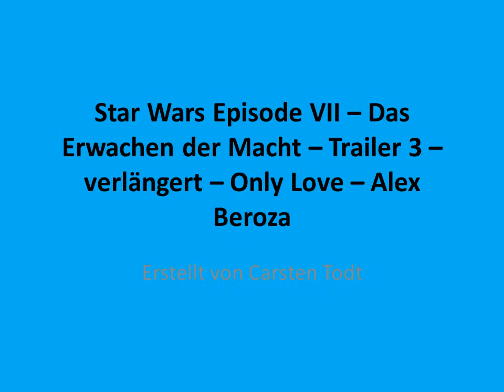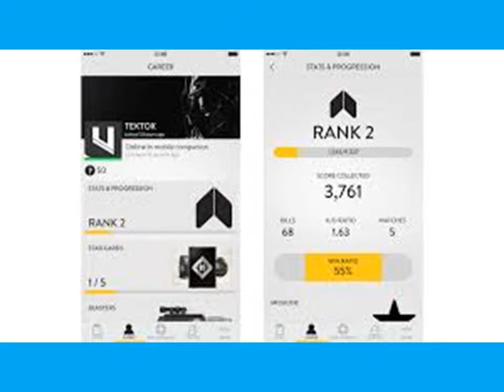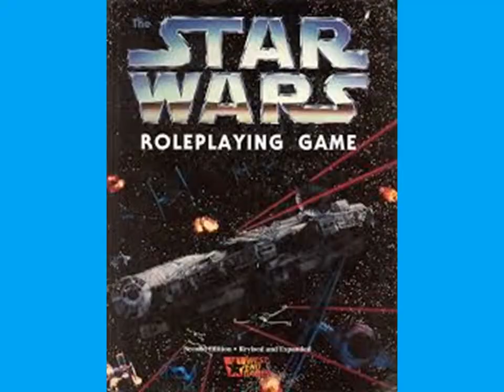Star Wars Episode VII - verlängerter Trailer - Only Love - Alex Beroza